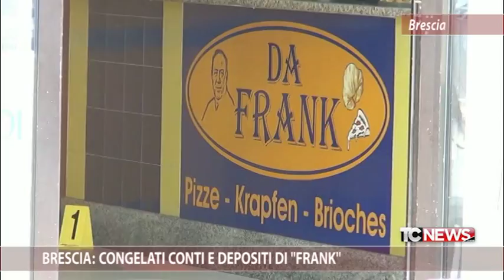BRESCIA: CONGELATI CONTI E DEPOSITI DI "FRANK"